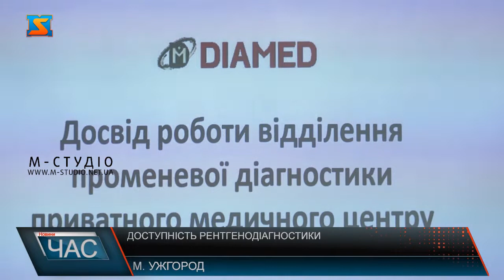Доступність рентгенодіагностики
Круглий стіл лікарів-рентгенологів стартував 26 січня в медичному центрі «Діамед». Триватиме до 29 січня. Мета заходу – обговорити доступність та ефективність рентгенодіагностики в сучасних умовах